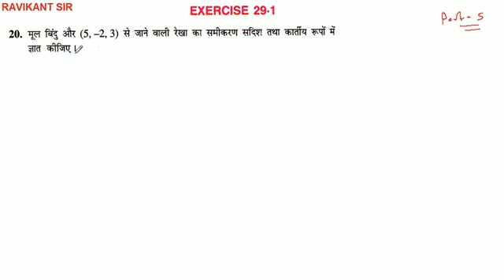मूल बिंदु और (5, -2, 3) से जाने वाली रेखा का समीकरण सदिश तथा कार्तीय रूपों में ज्ञात कीजिए ।